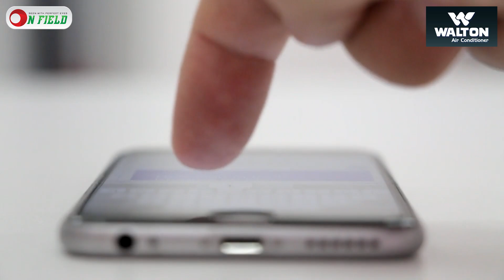এন্ডারসনের বিশ্বকাপ সেরা একাদশে মাহমুদউল্লাহ রিয়াদ || On Field 2023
এন্ডারসনের বিশ্বকাপ সেরা একাদশে মাহমুদউল্লাহ রিয়াদ

𝐏𝐫𝐨𝐝𝐮𝐜𝐭𝐢𝐨𝐧
ON FIELD

𝐏𝐫𝐨𝐝𝐮𝐜𝐭𝐢𝐨𝐧 𝐓𝐞𝐚𝐦
Scripted by            Najifa Tasnim
Voice                      Najifa Tasnim